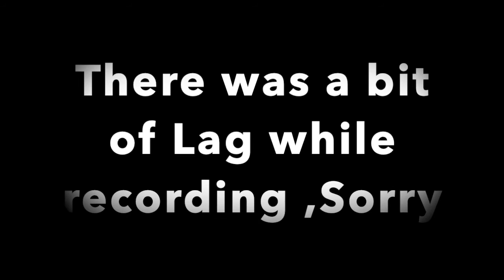Noob VS Pro VS Dream MLG  Part 2 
So guys hope you enjoyed my content , and if you havent watch my first part ,
Plz you copy link and paste in google and watch my first part.